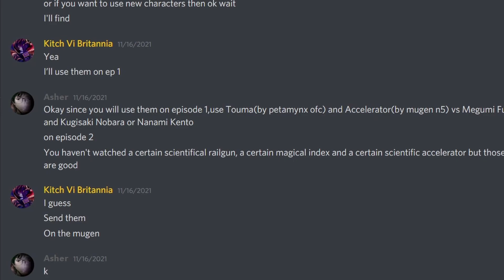KitchExtremeZ's Tag Team Series #2 Accerlator and Touma vs Jutusju Kaisen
Chapters:
Kitch's Intro: 0:00
Introduction: 0:18
First Match: 1:22
Second Match: 4:12
Final Match: 8:00
Conclusion: 9:37
Outro: 11:15

Mugen content XD

1- This video is purely fan-made and is not associated with the musical artist and anime company in any way.
Editing Software: Resolve 17
Thumbnails Are Made By Me With Photoshop
Thank My Boi: TheBlackSage for helping me with thumbnails and creating them for me
Music used in this video:
Persona 4 (Heaven) Extended